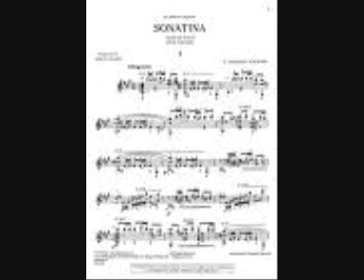Federico Moreno Torroba Sonatina 1 mvt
Federico Moreno Torroba
Sonatina, 1 mvt
Alessio Nebiolo guitar